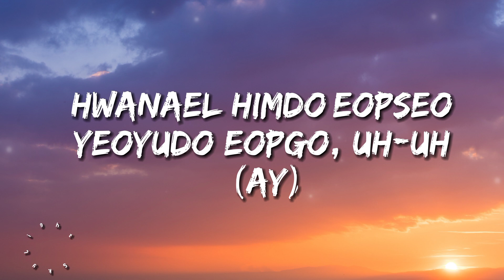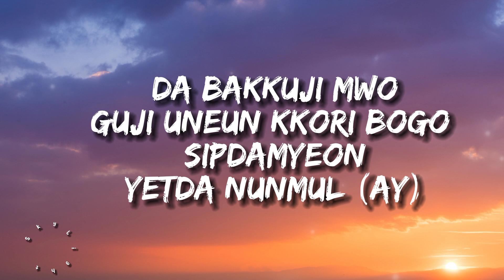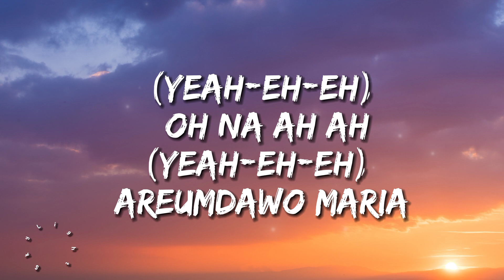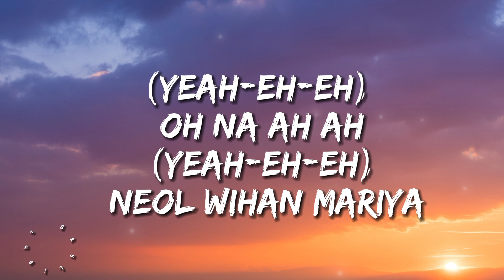Hwa Sa -Maria [화사 -마리아 가사] (Lyrics)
⭕ Download/Stream

🎧 Hwa Sa - Maria

🎤 Lyrics  :

욕을 하도 먹어 체했어 하도
서러워도 어쩌겠어 I do
모두들 미워하느라 애썼네
날 무너뜨리면
밥이 되나

외로워서 어떡해
미움마저 삼켰어
화낼 힘도 없어
여유도 없고
뭐 그리 아니꼬와
가던 길 그냥 가
왜들 그래 서럽게

마리아 마리아
널 위한 말이야
빛나는 밤이야
널 괴롭히지마
오 마리아 널 위한 말이야
뭐 하러 아등바등해
이미 아름다운데

(Yeah) Oh na ah ah
(Yeah) 널 위한 말이야
(Yeah) 아름다워 마리아

No frame no fake
지끈 지끈거려
하늘은 하늘색 사는 게 다 뻔해
내가 갈 길은 내가 바꾸지 뭐
위기는 기회로 다 바꾸지 뭐
굳이 우는 꼴이 보고 싶다면
옜다 눈물

외로워서 어떡해
미움마저 삼켰어
화낼 힘도 없어
이유도 없고
마음을 더럽히지마
타락하기엔 아직 일러

마리아 마리아
널 위한 말이야
빛나는 밤이야
널 괴롭히지마
이미 아름다운데

마리아 마리아
널 위한 말이야
빛나는 밤이야
널 괴롭히지마
이미 아름다운데

[Romanized]

[Verse 1]
Yogeul hado meogeo chehaesseo hado (Hado)
Seoreowodo eojjeogesseo I do (I do)
Modudeul miwohaneura aesseonne
Nal muneotteurimyeon
Babi doena (Ay)

[Pre-Chorus]
Oerowoseo eotteokae
Miummajeo samkyeosseo
Hwanael himdo eopseo
Yeoyudo eopgo, uh-uh (Ay)
Mwo geuri anikkowa
Gadeon gil geunyang ga
Waedeul geurae seoreopge

[Chorus]
Maria, Maria
Neol wihan mariya
Binnaneun bamiya
Neol goeropijima
Oh, Maria
Neol wihan mariya
Mwo hareo adeungbadeunghae
Imi areumdaunde

[Post-Chorus]
(Yeah-eh-eh) Oh na ah ah
(Yeah-eh-eh) Neol wihan mariya
(Yeah-eh-eh) Areumdawo Maria

[Verse 2]
Jikkeun jikkeungeoryeo (Ay)
Haneureun haneulsaek saneun ge da ppeonhae (Ay)
Naega gal gireun naega bakkuji mwo
Wigineun gihoero da bakkuji mwo
Guji uneun kkori bogo sipdamyeon
Yetda nunmul (Ay)

[Pre-Chorus]
Oerowoseo eotteokae
Miummajeo samkyeosseo
Hwanael himdo eopseo
Iyudo eopgo, uh-uh (Ay)
Maeumeul deoreopijima
Tarakagien ajik illeo

[Chorus]
Maria, Maria
Neol wihan mariya
Binnaneun bamiya
Neol goeropijima
Oh, Maria
Neol wihan mariya
Mwo hareo adeungbadeunghae
Imi areumdaunde

[Post-Chorus]
(Yeah-eh-eh) Areumdawo Maria

[Break]
(La-li-le-le-lei, lo-la-li-le-le-lei)
(La-li-le-le-lo, lo-la-le-lu-lo-lai)
La-li-le-le-lei, lo-la-li-le-le-lei
La-li-le-le-lo, lo-la-le-lu-lo-lai

[Chorus]
Maria, Maria
Neol wihan mariya
Binnaneun bamiya
Neol goeropijima
Oh, Maria
Neol wihan mariya
Mwo hareo adeungbadeunghae
Imi areumdaunde

[Post-Chorus]
(Yeah-eh-eh) Areumdawo maria